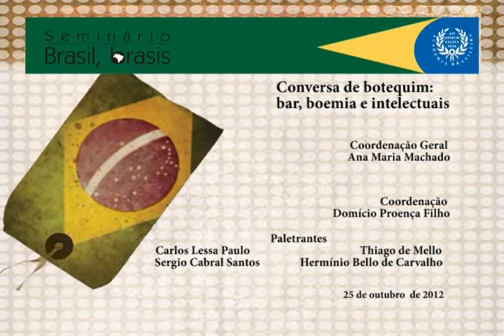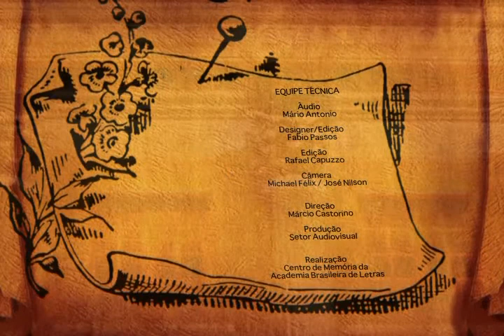Seminário Brasil, brasis - Conversa de botequim: bar, boemia e intelectuais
Coordenação: Acadêmico Domício Proença Filho
Palestrantes: Carlos Lessa, Paulo Thiago de Mello, Sergio Cabral Santos e Hermínio Bello de Carvalho
Data: 25/10/2012